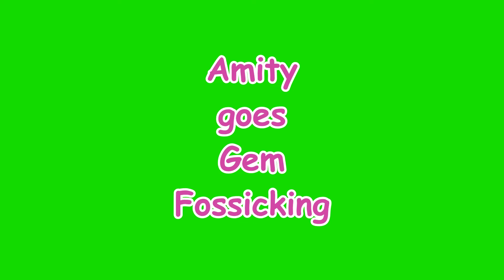Amity goes Gem Fossicking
Amity goes Gem Fossicking at Thunderbird Park in the Gold Coast Hinterland